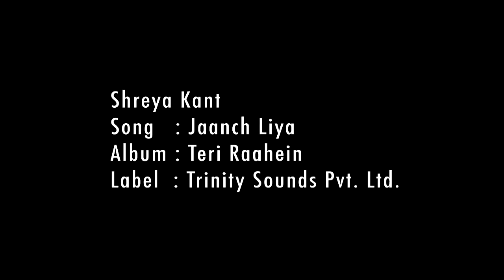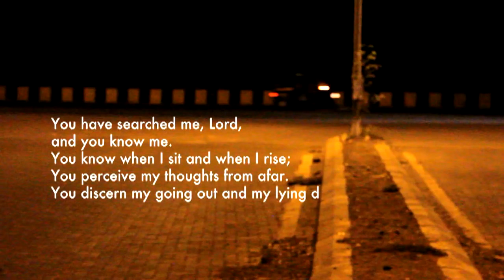Jaanch Liya | Shreya Kant | Christian Hindi Song